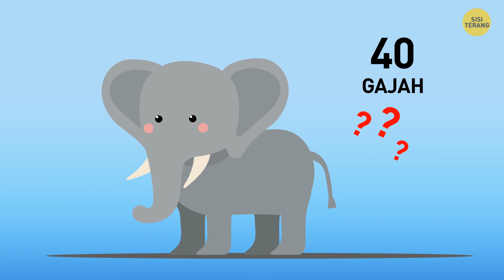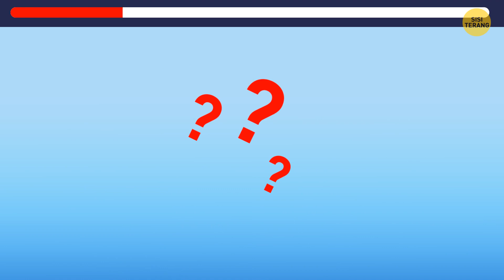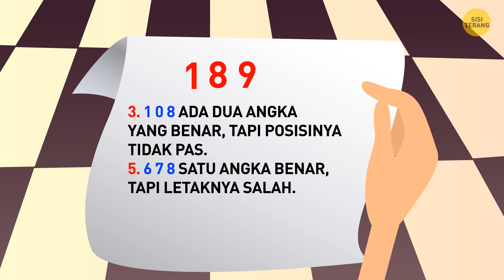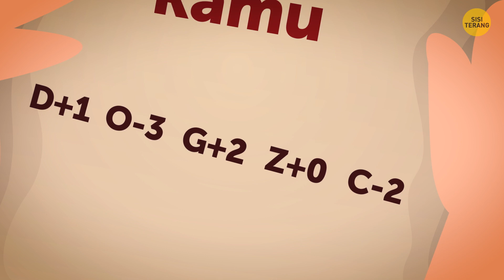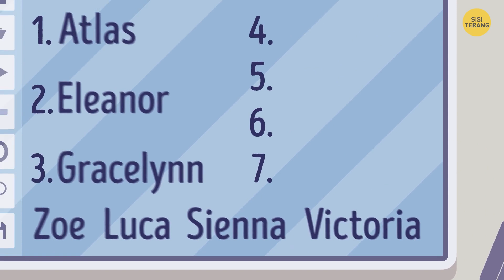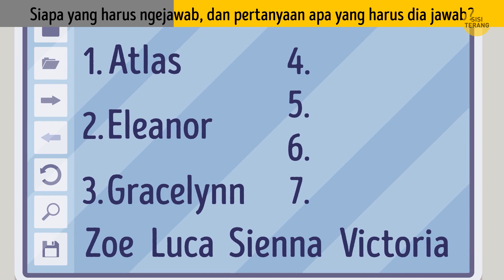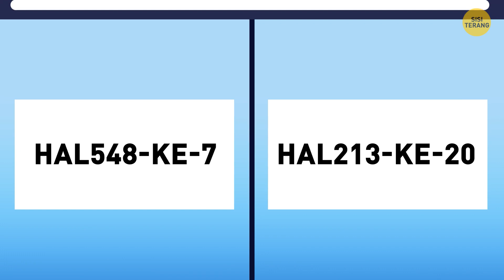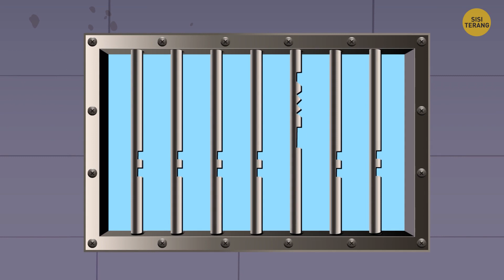Kuis Logo Seru, Uji Ingatanmu di Sini